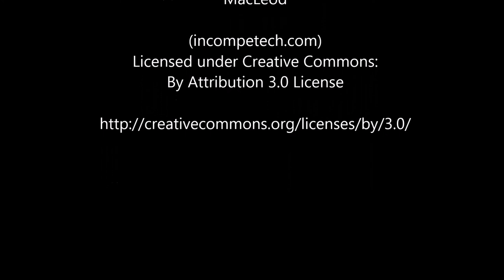Wen möchtest du mit deinem Projekt erreichen - Interview mit Wang Lin Jasmin